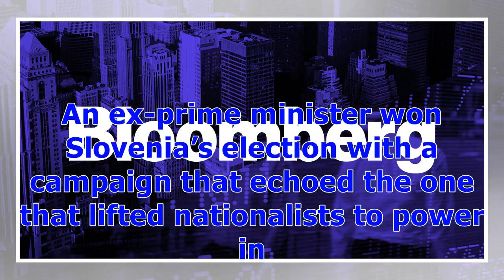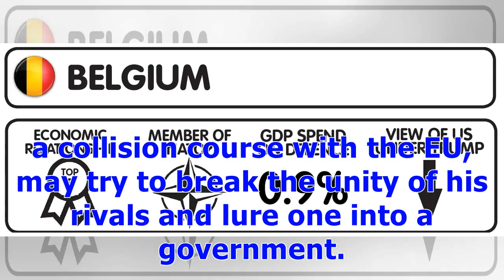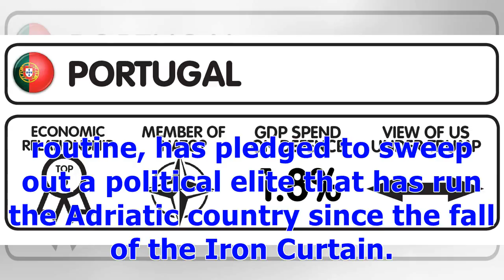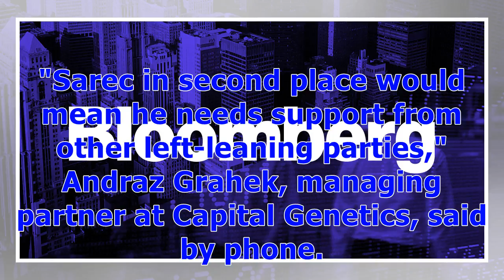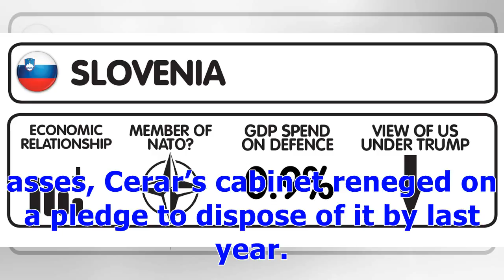ℭAlly of EU's Orban Wins Inconclusive Slovenian Vote, Poll Shows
An ex-prime minister won Slovenia’s election with a campaign that echoed the one that lifted nationalists to power in neighboring Italy, yet an exit poll showed rivals who condemn his anti-refugee message may block him from government. Janez Jansa’s Slovenian Democratic Party won 24.4 percent in Sunday’s election, according to a survey conducted by pollster Mediana for POP Television. In second place was the list of Marjan Sarec with 12.6 percent. Sarec, a comic-turned-mayor, has vowed to preven...